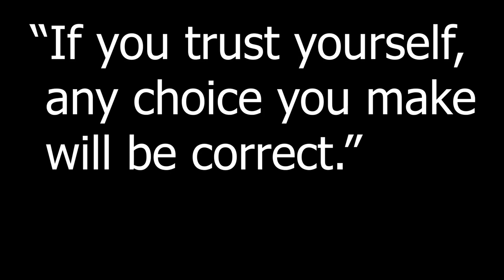How to do Kung Fu Blindfolded! 😎👊🏼🤫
Yeah for those who dont know, I'm very into Kung Fu! 😬🤫👊🏼 The thing about kung fu, like life, is you have to FEEL the other person  to know what you should do; rather you should attack or defend, rather you should give or take. In order to affect them, you have to feel them; like life. 😊👌🏽❤
(And even if you dont catch all of the moves in this video, which only a trained eye will, notice how I try to maintain contact the whole time!!!)

My Tsi Fu (Teacher) is also my dad. 😊 He's hilarious! Lol He's also one of the best (if not thee best) martial artists I've ever seen in real life, and he teachs this on his channel! 😀 Do me a favor and go blow his channel tf up ⬆️💥 and tell him you're from me!